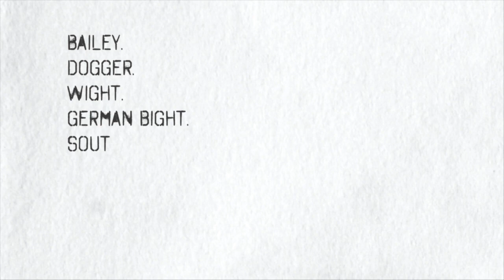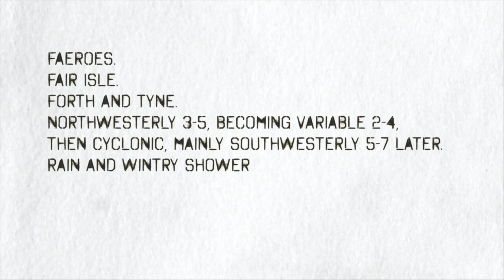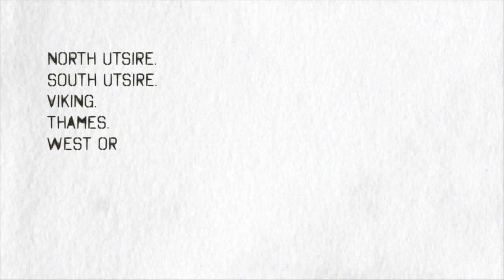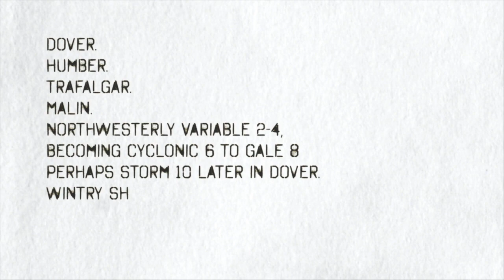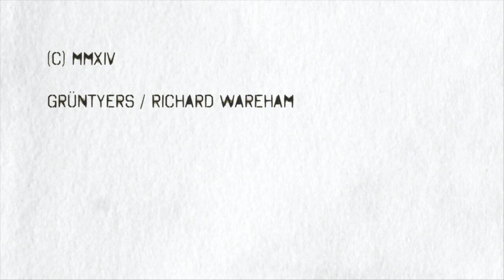Grüntyers music department presents "The Shipping Forecast" featuring The Warm Wet Westerly Winds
THE SHIPPING FORECAST

Original available on Bandcamp, apple music, spotify etc.

Bailey.
Dogger.
Wight.
German bight.
Southwest severe gale 9.
Rain, then squally showers.
Poor.
Pinstriped puffins shut the door.

Lundy.
Bailey.
Irish sea.
Cromarty.
Variable 2-4, becoming westerly 5-7 later.
Wintry showers.
Poor.
Gingham sharks patrol the shore.

Faeroes.
Fair Isle.
Forth and Tyne.
Northwesterly 3-5, becoming variable 2-4, then cyclonic, mainly southwesterly 5-7 later.
Rain and wintry showers.
Poor.
Denim cormorants know the score.

Forties.
Fisher.
Fastnet.
Sole.
Westerly 4-6, increasing 6 to gale 8.
Rain.
Poor.
Hark the tartan sea eagles roar.

North Utsire.
South Utsire.
Viking.
Thames.
West or South west 5 increasing to gale 8 at times.
Occasional rain in Thames.
Poor.
Shhh… the satin herring snore.

Humber.
Hebrides.
Southeast Iceland.
Northerly 7 to Violent storm 11.
Rain.
Good, becoming very poor.
Beware, the woolen seahorses of Thor.

Fastnet.
Fitzroy.
Biscay.
Rockall.
Southwest 3 or 4.
Occasional rain.
Moderate or poor.
From afar the tweed godwits soar.

Dover.
Humber.
Trafalgar.
Malin.
Northwesterly Variable 2-4, becoming cyclonic 6 to gale 8 perhaps storm 10 later in Dover.
Wintry showers.
Poor.
Pas op! The Flemish fleece megalosaur.

Portland.
Plymouth.
Shannon.
Biscay.
Southwest 1, occasionally 2.
Good.
Towelling redshanks in the hood.

Music and lyrics : MMXIV Grüntyers / Richard Wareham
ISRC. NL-9FV-24-00005